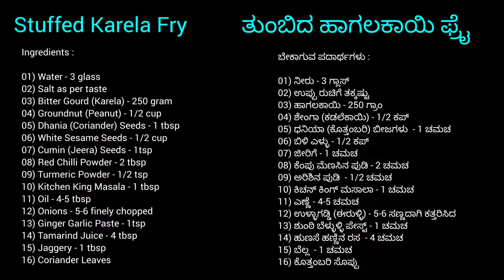Stuffed Karela (Bitter Gourd) Fry Recipe | ಸ್ಟಫ್ಡ್ ಹಾಗಲಕಾಯಿ ಫ್ರೈ ರೆಸಿಪಿ